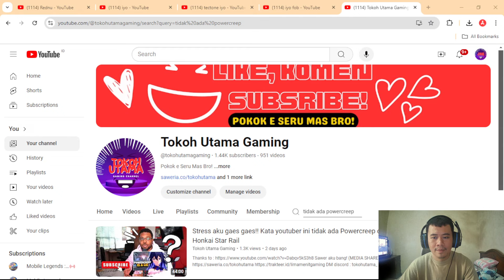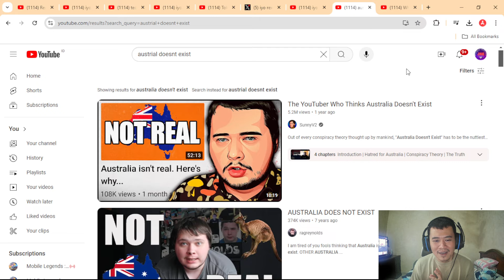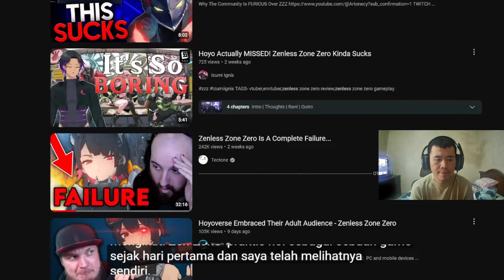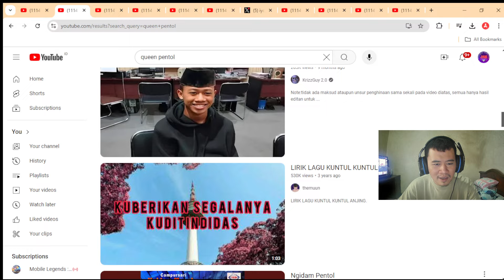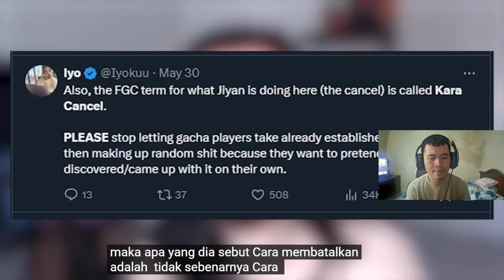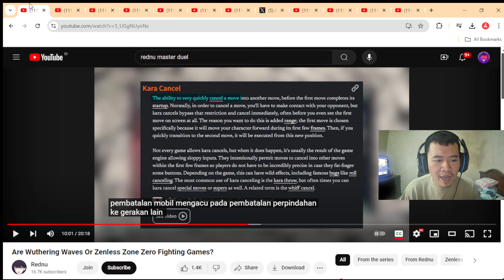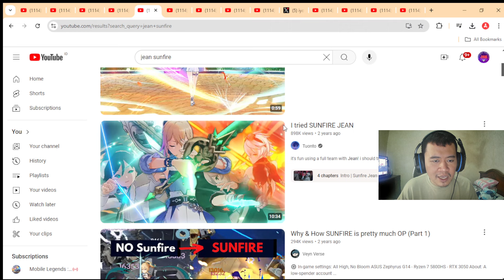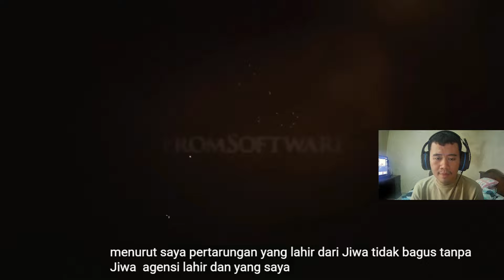BOM DRAMA!! GORENGAN SORE : Youtuber ini sekarang diserbu dan dikepung dari segala penjuru!!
DM discord : tokohutama_